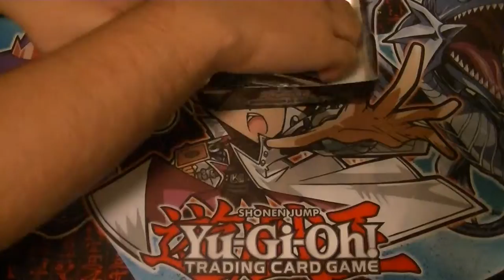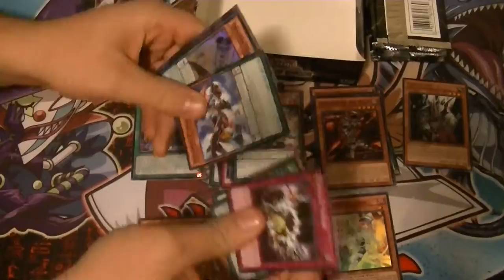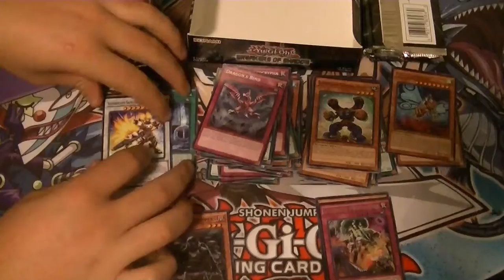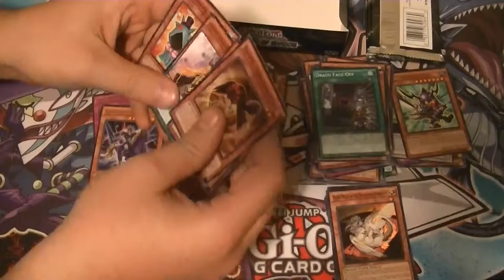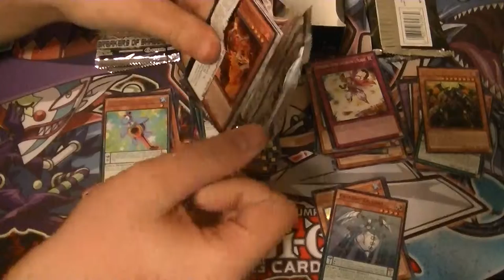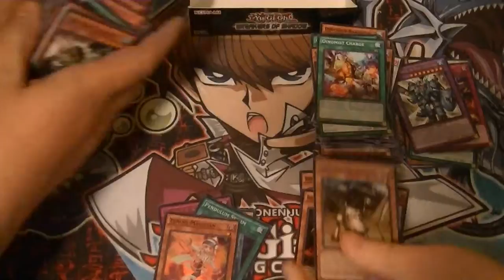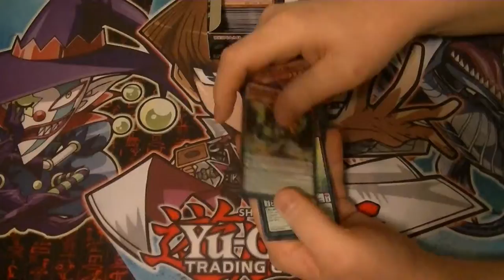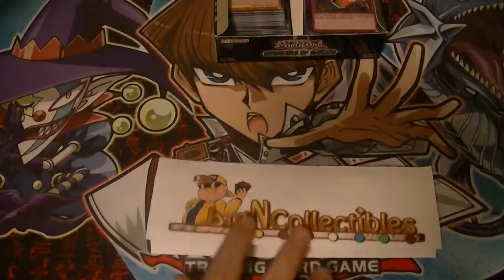BOSH Case Opening Box #6